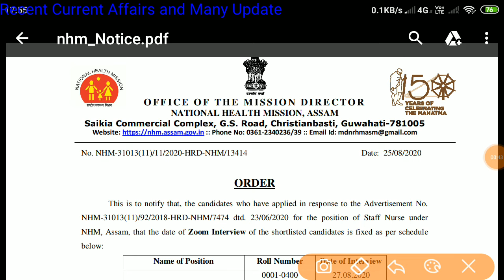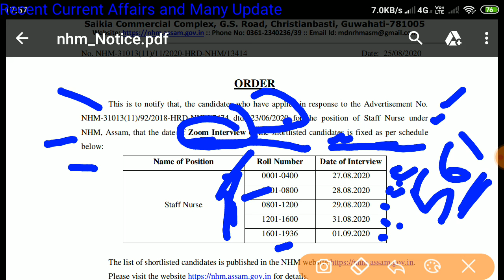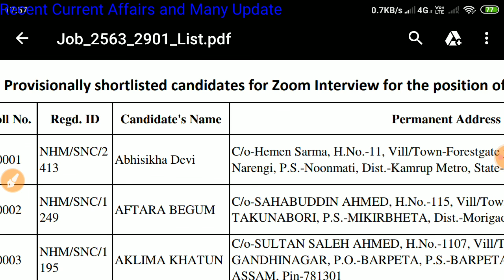NHM Assam Interview Date released/Assam Health family dept Interview date/ Staff Nurse exam date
NHM Assam Interview date for Staff Nurse 561 post in  under Health & FW Department..

10000+ Objective MCQs with Explanatory Notes for General Studies UPSC/ State PCS/ SSC/ Banking/ Railways/

Other Classes...